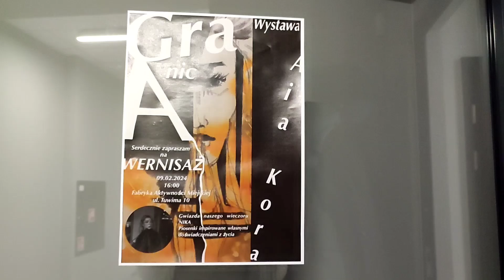AIA KORA / Wystawa malarstwa (Polska, Łódź, 2023)